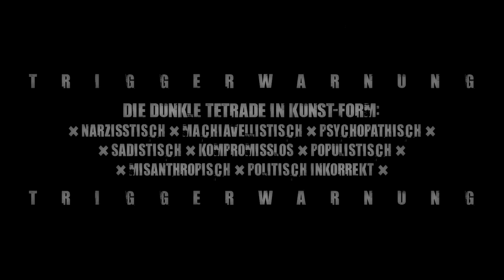ProRipper – Verbrannte Erde (Beat by DoktR) [CLUSTERFUCK 21.01.2022]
LYRICS:

(Part 1)
Ich bin Teil einer Generation, auf die ich nicht stolz sein kann/
Weil sie Werte bedroht, für die ich schon mit 19 stand/
Die für mich heutzutage gelten wie vor 90 Jahren/
Entkoppelt von Deutschlandfahnen und Eurostaaten/
Zumindest in meiner neuronalen Physiologie/
Leg ruhig alles auf die Goldwaagschale, wie ich's formuliere/
Aber sollte man mich fehlinterpretier'n/
Seh' ich die Schuld für hermeneutisch falsche Vorgangsarten sicher nicht bei mir/
Und jetzt frag, was mein Problem is'/
Und ich sag' Dir, all die Adoleszenzkrisenopfer hier sind nicht mehr hart genug im Nehmen/
Sondern klagen über jedes noch so harmlose Wehwechen/
Als würd' sich jeder dumme Spruch durch Mark und Knochen fräsen/
Und sie tief treffen, mitten in der Tumblr-Blogger-Ehre/
Als wär' jeder flache Witze direkt 'ne skandalöse Geste/
Gegen Randgruppen und Ethnien aller Art/
Doch der Witz ist: Sie konterkarier'n es mit AFD-Polemik/
Ja, super macht Ihr das, Ihr könnt die maßgebenden Themen/
Nicht mehr zwischen all den Bagatellen sehen/
Weil wir nicht mal in der Lage sind, mit staatlichen Befehlen eine Pandemie zu lösen/
Bleibt der Westen ein Lachgarant für Chinesen/
Die sich überlegen fühlen mit Sozialkreditsystemen/
Und wer könnt' ihn' das verübeln, wenn die Zahlen es belegen/
Muss ich da noch was ergänzen oder lass' ich das so steh'n?/
Ach, komm, ich lass' das mal so steh'n, wir könn' ja gerne drüber reden (Könn' wir nicht)/

(Hook)
Bei meiner Manhunter-Ehre/
Ich hinterlass' hier nichts außer verbrannter Erde/
Verbrannte Worte gegen Hilfeschreie/
Ich räucher' diese Welt aus ihrer Midlife-Crisis/
Besser, Du kennst Deinen Platz/
Anderenfalls tret' ich Dich über den Erdscheibenrand/
Und Eure Generation Z/
Wird komplett ausgelöscht von diesem Slenderman in black/

(Part 2)
Ich war schon hier, da lag im Osten noch ein Hauch von Diktatur/
Also was willst Du mir sagen, Du 2000er-Geburt/
Ich sag' Dir: Augen zu und durch – ich geh' an gegen die Herdenplage/
Setz Dich hin, hör zu: Lehrjahre sind keine Herrenjahre/
Ihr wollt ein weltoffenes Internet haben/
Doch wer Intoleranz nicht toleriert, ist am Ende des Tages/
Halt auch nur intolerant, ich find' das intolerabel/
Schau, hinter jeder guten Absicht steckt auch viel Ignoranz/
Meine Generation wusste noch: Man füttert keine Trolle/
Die von heute wittert direkt ein verübtes Cybermobbing/
Und eine Diskussion auf 'nem bescheidenen Niveau/
Ist ihre Vorstellung von Engagement für Gleichberechtigung/
Doch das ist auch nicht mehr als öffentlich um Likes zu betteln, und/
Anderen vorzuführ'n, man sei Mutter Teresa/
Schau, bei den meisten kommt der Seitenwechsel nur eine Pubertät später/
Und ganz ehrlich: Sag' ich Dir meine Meinung, ist das Kunst/
Jeder süße Duft nach Freiheit hat ein bitteres Ende/
Denn wer nach Meinungsfreiheit schreit, ergänzt meist: „Bitte in Grenzen“/
Ich halt' weder was von Menschenrechtskommissionen/
Noch deren Demonstrationen, noch gendernden Vollidiot … Innen/
Sternchen, ich bin eine Kunstgröße/
Und erlaub' mir weiter alles, ich lass' mich nicht mundtöten, Ihr Hur'nsöhne/
Aber kann ja nicht jeder so ein Arschloch sein/
Also, ich mein', ein Arschloch braucht ja auch irgendjemanden zum Nach-Unten-Treten/

(Hook x2)